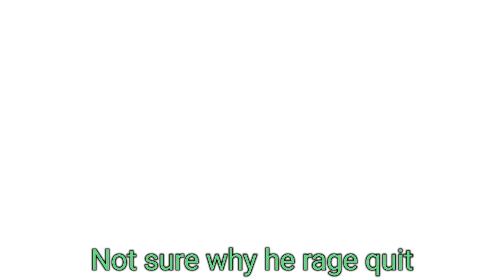Custom DBS Broly Is A Monster (Dragon Ball Xenoverse 2)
DBS Broly damage output is so cracked. His large health and armor are what make him so broken. Let me know what character you would like me to make a video on next. Love you all and hope you enjoy